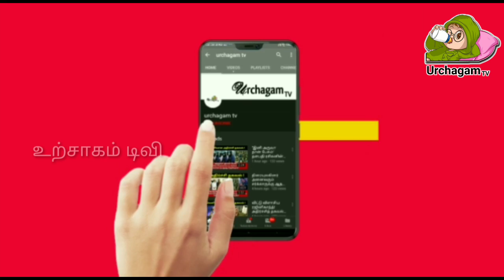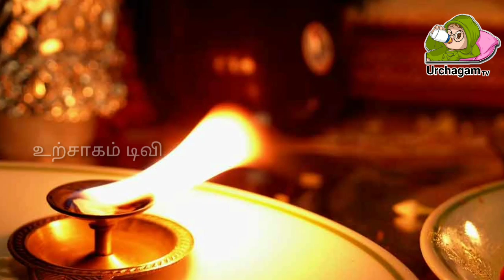சனிக்கிழமை இந்த தீபத்தை ஏற்றினால் வாழ்க்கையில் மாற்றம் ! வீட்டில் மறந்தும் இதை செய்யாதீர்கள் !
sanikilamai,
sanikilamai bakthi padalgal,
sanikilamai comedy,
sanikilamai sayangalam 5 mani full movie,
sanikilamai viratham in tamil,
sanikilamai kolam,
sanikilamai piranthavargal,
sanikilamai ruthu palangal,
sanikilamai sumbat,
sanikilamai mottai podalama,
sanikilamai pen kulanthai piranthal,
sanikilamai veedu kudi pogalama,
சனிக்கிழமை நல்ல நேரம்,
8 il sani irunthal,
elarai sani in tamil,
நாளைக்கு நல்ல நேரம்,
பாக்கியம்,
ஒன்றும் இல்லை மறைமூர்த்தி கண்ணா,
நல்ல நேரம்,
வெள்ளிக்கிழமை விரதம்,
sumaithangi songs,
mangayarkarasi,
nilavukku en mel ennadi kobam,
alagaga sirithathu antha nilavu,
purattasi viratham in tamil,
athma gnana maiyam youtube channel,
மங்கைகரசி,
naalai intha velai paarthu odi vaa nila,
kaalathai vendravan nee,
ஆத்ம ஞான மையம்,
சாந்தி முகூர்த்தம்,
இன்று இரவு நல்ல நேரம்,
தமிழில்,
வேண்டும்,
amavasai,
amavasai padalgal,
athma gnana maiyam,
எள்ளு விளக்கு,
ennadi ulagam ithil ethanai kaalam song,
enna enna vaarthaigalo,
adi ennadi ulagam song,
vellikilamai song,
maari 2 sanikilamai comedy,
sanikilamai sayangalam 5 mani songs